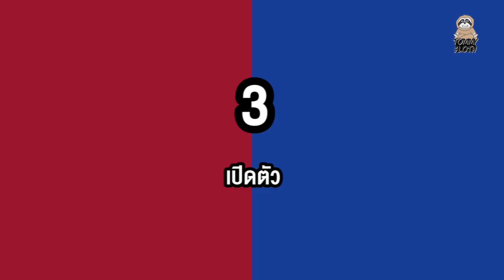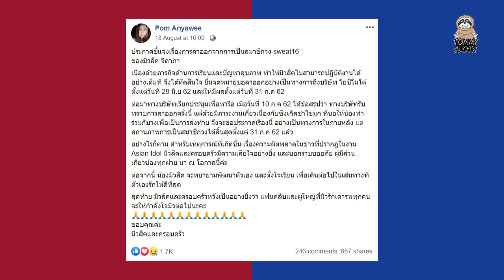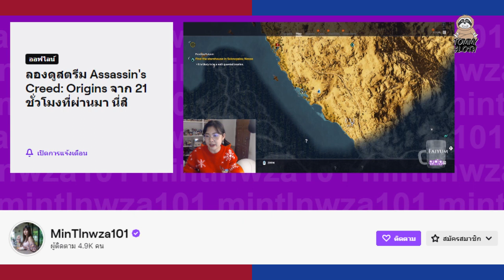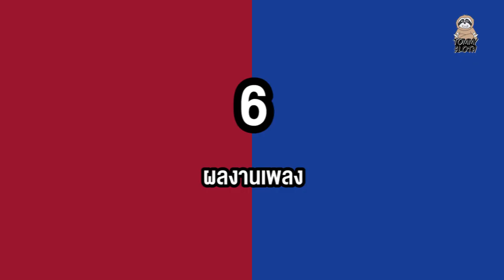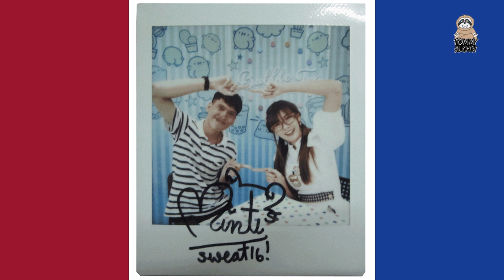7 ประวัติ Sweat16 วงไอดอลสายออกกำลังกาย : Tommy Podcast EP.43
ใน Podcast EP.นี้ ผมพามาย้อนรอยประวัติความเป็นมาของวง Sweat16 มีดังนี้
00:04 เกริ่นนำ
00:23 1.ก่อนจะเป็น Sweat16
01:13 2.ที่มาคำว่า "Sweat16"
02:15 3.เปิดตัว
02:43 4.สมาชิกวง
04:45 5.วง Sweat16 มีวงรุ่นน้อง
06:00 6.ผลงานเพลง
06:46 7.กิจกรรมของวง